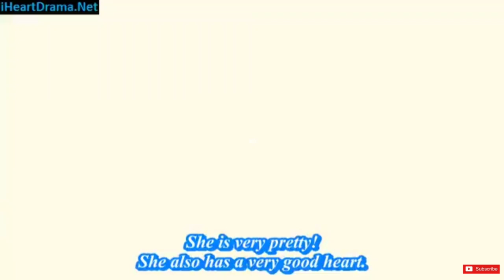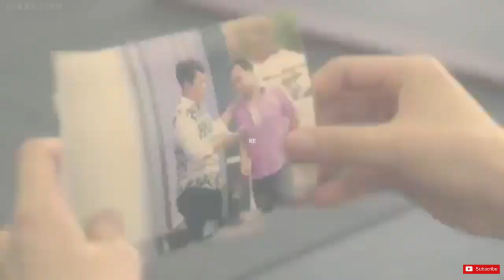New Korean Mix Hindi Song💞High end crush💜Jung Il Woo×Jin Se Yeon